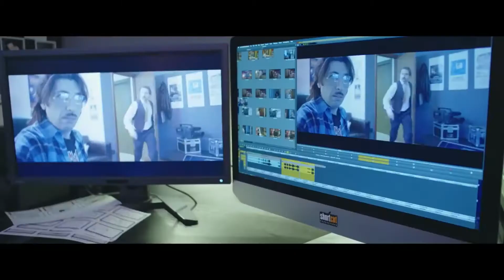Intervista al comico, scrittore e regista Maccio Capotonda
Ospite della quinta edizione del BCT – Festival Nazionale del Cinema e della Televisione di Benevento, Maccio si racconta parlando del suo libro  dal titolo "Libro" (Mondadori) tra l'arte catartica di scrivere e il suo terzo film da regista, dal tono più realistico con l'elemento fantastico.